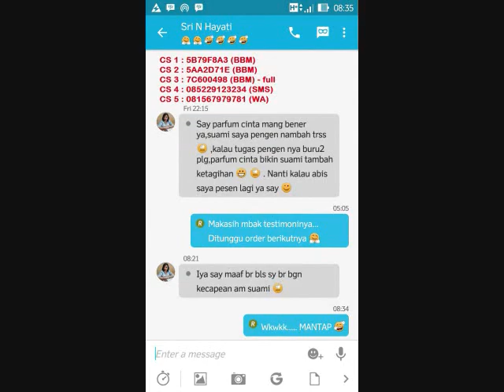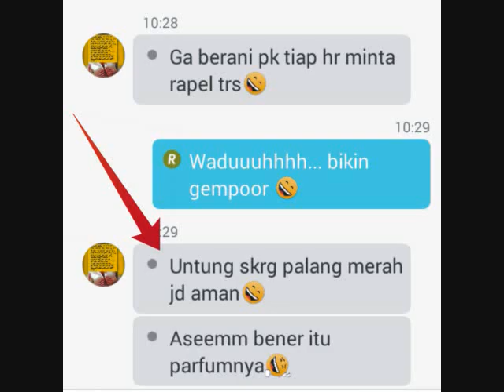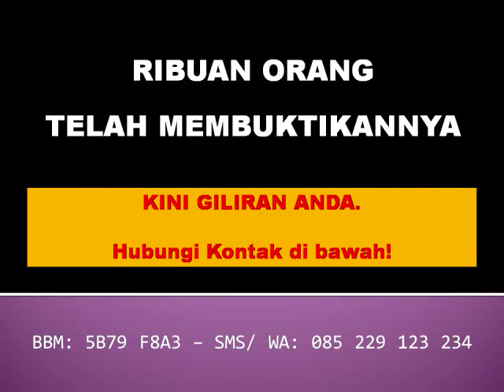JUAL PARFUM CINTA bukan warna lipstik wardah untuk kulit sawo matang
CHOIROSE - PARFUM CINTA
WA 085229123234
BBM  5B79F8A3

Ini bukan pelet, magic dan sejenisnya. Ini adalah.

Choirose – Parfum Cinta
YANG JIKA lawan jenis kamu mencium aroma wanginya, akan menyebabkan rasa nyaman, suka, penasaran, NAKSiR, BAHKAN JATUH CINTA.

SEPERTI APA WANGINYA
Parfum non alkohol ini terbuat dari inti mawar. Aromanya soft, unik, dan mewah. Wanginya yang KHAS dan tahan lama ga bikin bosen siapapun yang lagi deket sama kamu.

Dengan Choirose, sudah banyak suami istri yang mengatakan jatuh cinta lagi seperti awal awal menikah!